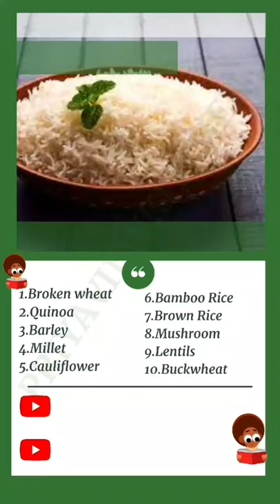Eat this way ➡️ Weight Loss kku 10 Healthy Rice Alternative - weight loss without rice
Products I use in my Kitchen & Home:
Philips HR3705/10 300-Watt Hand Mixer
Chapati Maker
Amazon Alexa Echo Dot
Measuring Cups
Milk – Cooker
Microwave Splatter Cover
Bird Feeder
Magnetic Weekly Planner
Fabric Folding Laundry Hamper Bucket
Wooden Salt Box
Cello Plastic Container Set, 18-Pieces
Stainless Steel Tap Head 360 Degree Sprayer